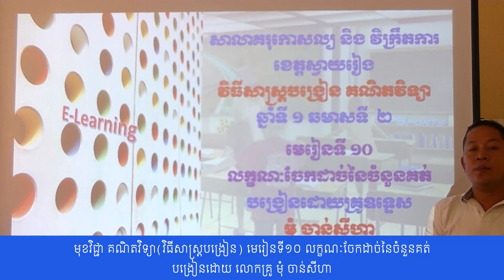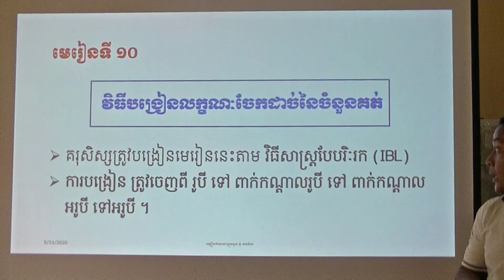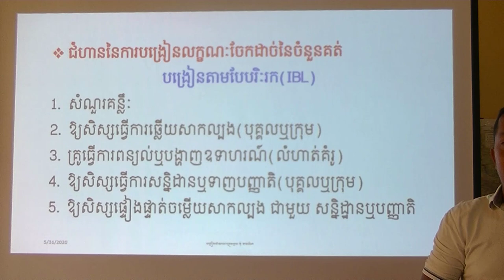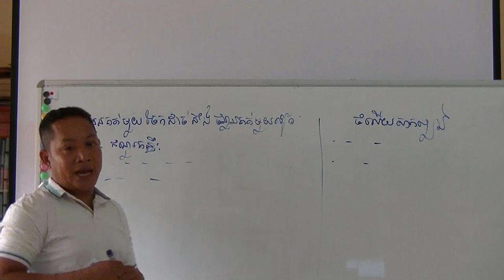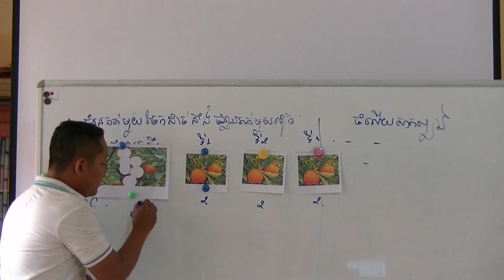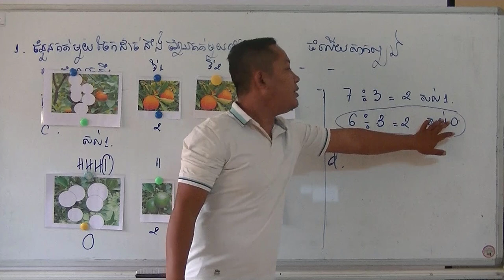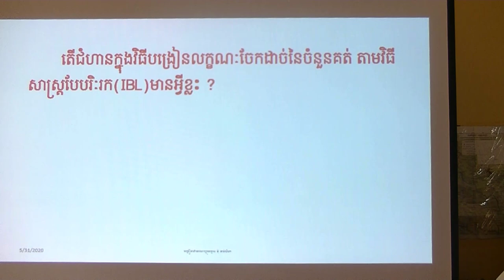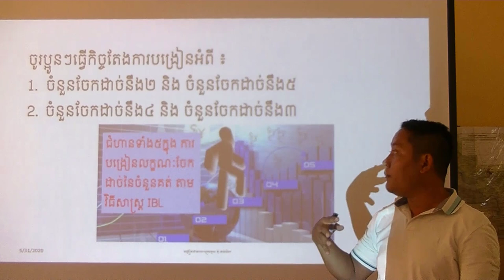មុខវិជ្ជា គណិតវិទ្យាវិធីសាស្ត្របង្រៀន មេរៀនទី១០ លក្ខណៈចែកដាច់នៃចំនួនគត់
សាលាគរុកោសល្យ និងវិក្រឹតការខេត្តស្វាយរៀង
បង្រៀនដោយ លោកគ្រូ មុំ ចាន់សីហា